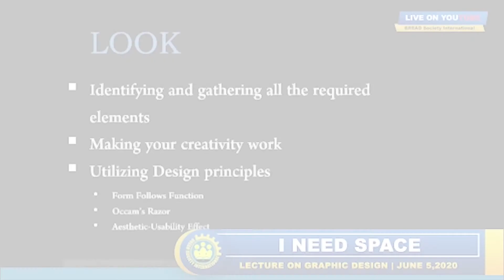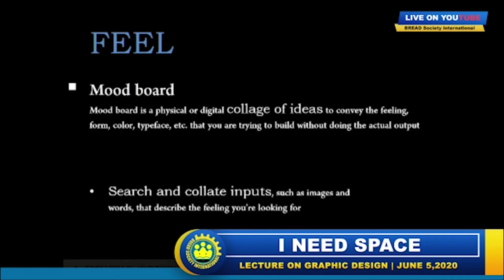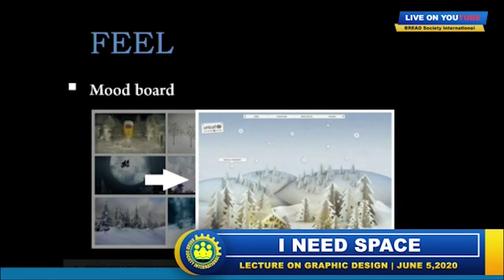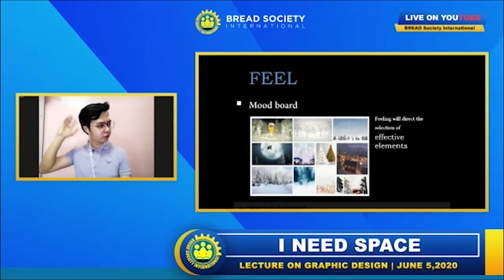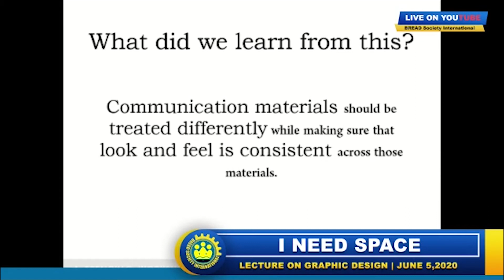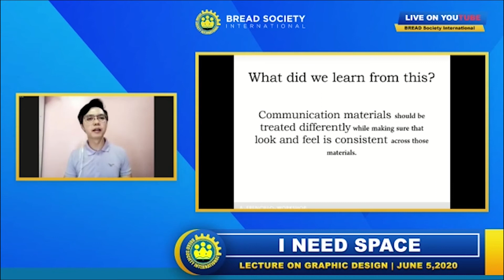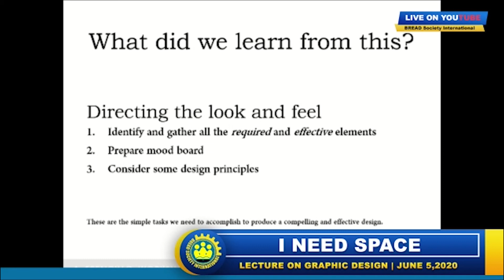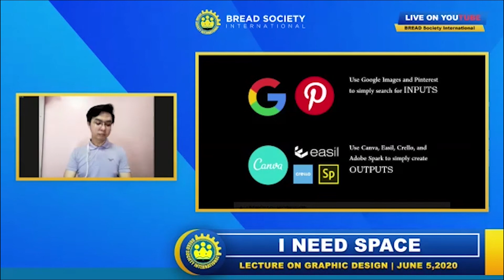BREADify: Creating a Design that Sells | Looking for Inspirations Online | BREAD Society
BREADify is a new series that will feature the highlights of BREAD Society International's past symposia.

From the words "BREAD" and "edify," this series aims to put into action what is written in Romans 14:19, "Let us therefore follow after the things which make for peace, and things wherewith one may edify another."

This particular episode is from "I Need Space," the first session of a two-part online lecture on the art of effective graphic design held last June 5, 2020.

BREAD or Bible Readers Society International is a duly accredited, youth oriented, and non-sectarian organization that aims to promote Bible reading awareness through creative activities and public services like this one.